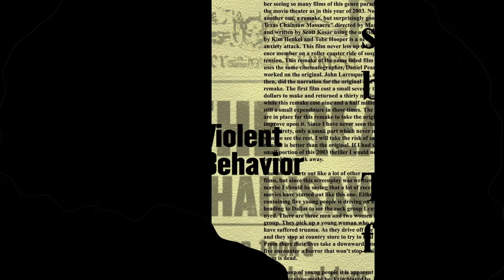THE CHAINSAW CUSTOMER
Jerry works at a camera store and is forced to wait on a convicted serial killer.